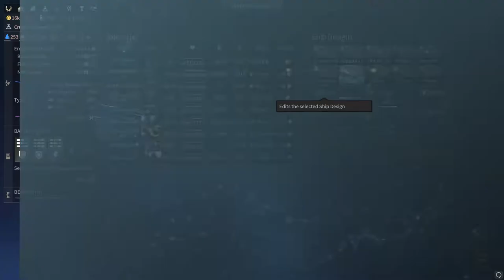We Find All The LodeStone Systems | Endless Space 2 Supremacy Hissho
Hello Everybody! Welcome to a let's play of Endless Space 2! We try out with the Hissho!

Endless Space 2 is a turn-based strategy, science fiction 4X game developed by Amplitude Studios. It is the sequel to Endless Space, which was released in 2012

Endless Space 2 is a Strategic Space Opera set in a mysterious universe.
Your story unfolds in a galaxy that was first colonized by God-like beings known as the “Endless”, who rose and fell eons ago. All that remains of them are mystical ruins, powerful artifacts, and a strange, near-magical substance known as Dust.

Endless Space 2 takes the classic “one more turn” formula to new heights. You will explore mysterious star systems, discover the secrets of ancient races, build colonies on distant planets, exploit trade routes, develop advanced technologies of unthinkable power; and, of course encounter new life forms to understand, to court or to conquer.

As a leader, you have to manage your populations like never before as they react dynamically to your decisions and to their environment, expressing their will through political parties, dictating the laws that your Senate can pass. Will you be a beloved natural leader or will you manipulate your populations to your benefit?
Endless Space 2: Supremacy introduces the Hissho Major Faction to the game, as well as a new massive galactic platform available to all Factions: the Behemoth Ship.
The Hissho are a military and expansion-oriented faction whose main gameplay feature is Keii. This new resource can only be replenished through combats is used to power special abilities. It also drives their empire Obedience which replaces happiness. Crushingly strong in offence, the Hissho will only fall if you cannot sustain your war economy and let your Honor wither away.

Welcome Everybody to  Endless Space 2 Supremacy expansion that was just released! We play as the Hissho the new empire also released along with the patch!

The Academy quest for the endless is in FULL STREAM! We must prevent the endless from rising again! We must take out the rejuvenators. and HOW THE HECK did the smelly humans join our alliance.

First Comment will get a planet named after you!!

Streaming every Friday Night at 8:00! ►Here on Youtube!